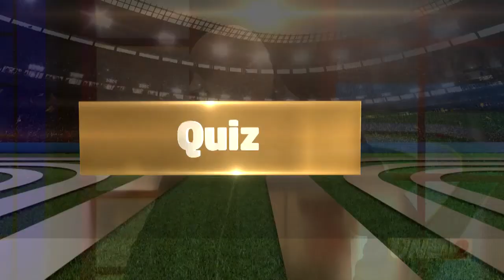Quiz مسرح : مع خالد القربي و عمار الجمل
Quiz مسرح :
مع خالد القربي و عمار الجمل